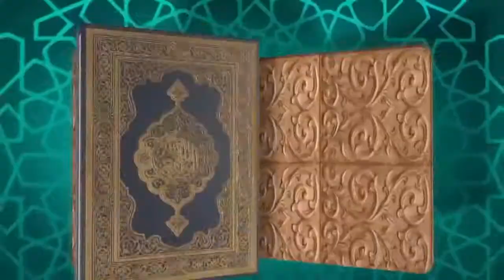পিতা মাতার সাথে সদাচারণ l Pita Matar Sathe Sodacharon by Abu Taher Bin Meher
“Sotter Sondhan” is an Islamic Youtube Channel. Here You Will Get the Latest Islamic Lecture, Bangla Waz, Bangla Islamic Song and Many More Islamic Content.